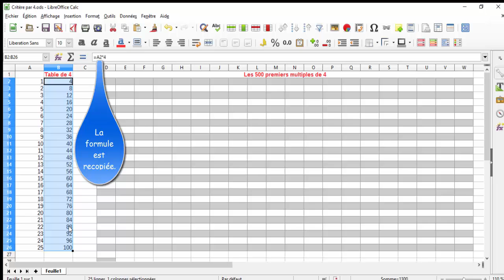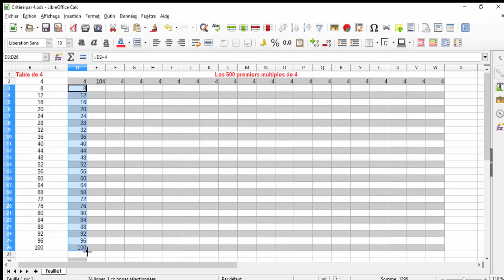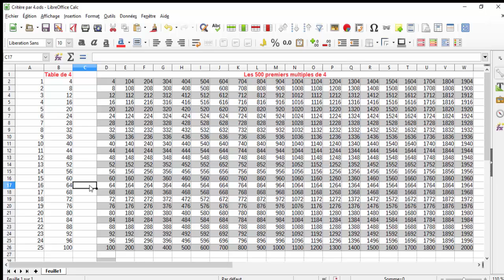Critère de divisibilité par 4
Trouver le critère de divisibilité par 4 par observation.